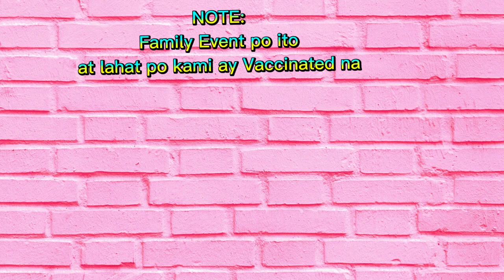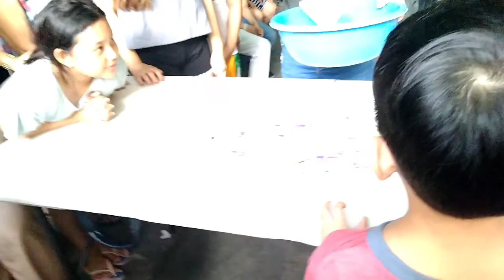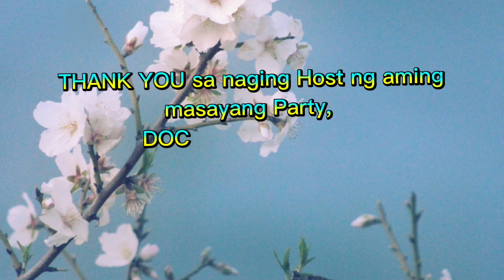masayang laro pala ito sandok pera challenge 😍